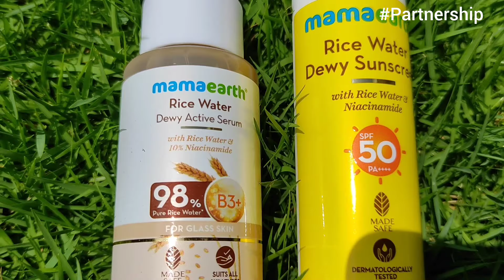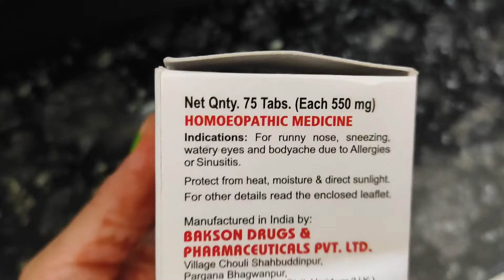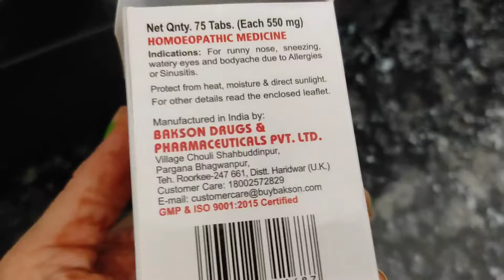🤷‍♀️सच बताऊँ ,मैं ये आपके साथ share नही करने वाली थी|🌞My Morning Start 5 AM |Kids Tiffin Box prep😍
Mama Earth